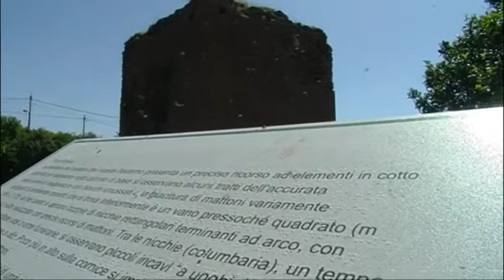Fiumefreddo di Sicilia. Torrerossa, a settembre l'apertura al pubblico